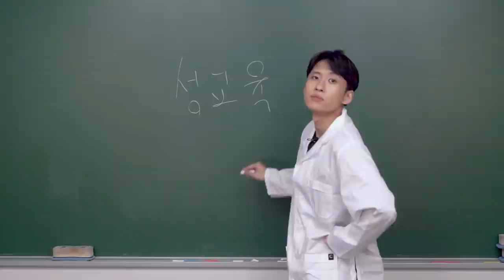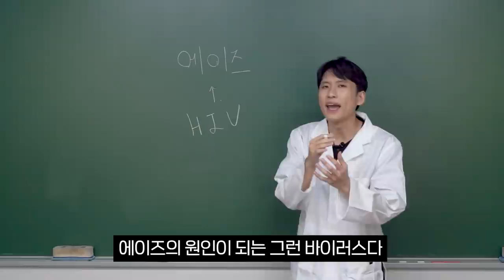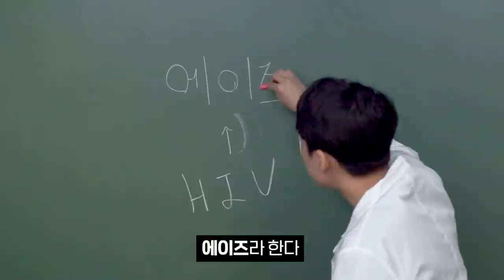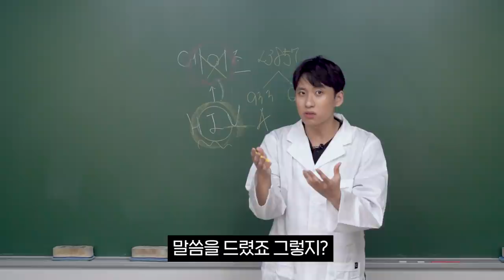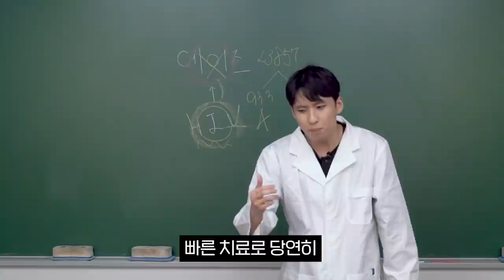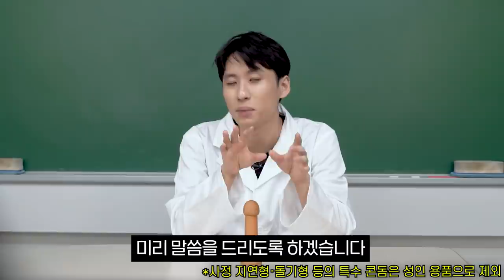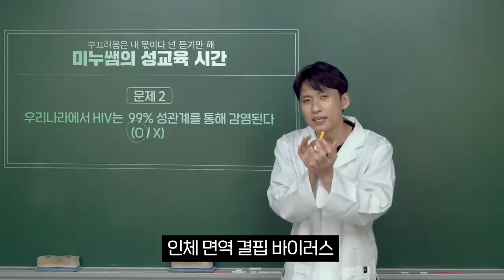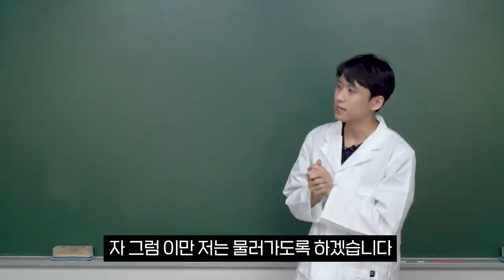질병관리청: "성교육 1타강사 김민우도 가능하시죠?"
부끄러움은 내 몫이다 꼭 끝까지 봐줘

이번 시간엔 세 가지만 기억하자
①  올바른 콘돔 사용으로 ②안전한 성관계와 ③불안하다면 HIV 조기검사!

[강의 목차]
✏  1교시 에이즈와 HIV란? 개념 알아보기
✏  2교시 성병 예방을 위한 올바른 콘돔 사용 실습!
✏  3교시 OX 문제풀이를 통한 개념 적용하기!

질병관리청 X 미미미누

※본 영상은 코로나19 확산 예방을 위한 방역수칙을 준수하며 안전하게 촬영되었습니다.

채널 문의 ▼
미미미누 인스타그램 ▼